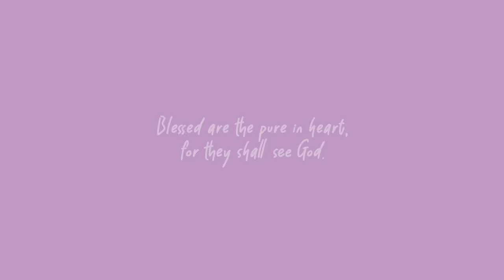Who's Who with the Sotto Brothers Part 2 | Ciara Sotto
The Sotto brothers are back for Part 2! Get ready for more laughs and "laglagan" with my Tatay, Tatay Val, Tatay Maru, and Tatay Vic. If you missed it, Part 1 is